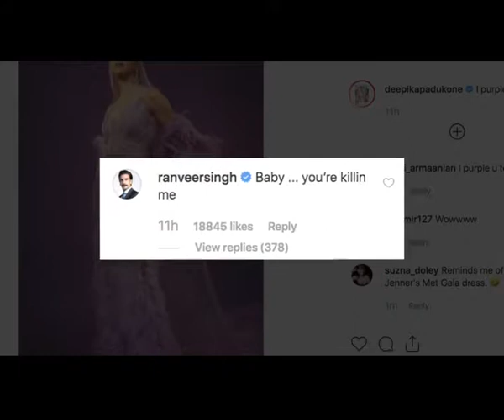You're killing me: Ranveer on Deepika's photo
Actress Deepika Padukone shared a stunning photograph of herself and her actor husband could not stop himself from commenting on it.